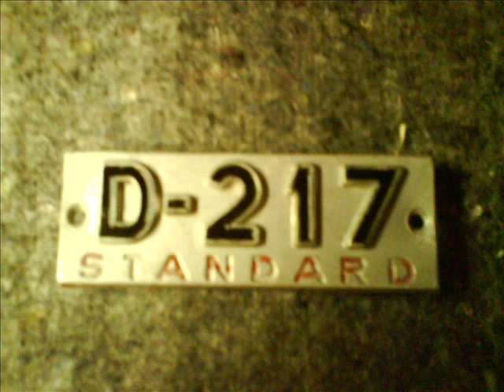Mc Cormick D-217 Red Tractor restoration トラクター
The restoration of a Mc Cormick D-217 tractor
Mc Cormick D-217 schlepper restaurieren